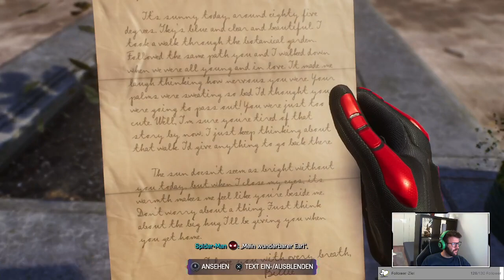Marvel's Spider-Man 2 #002 - Hey Onkel Aaron